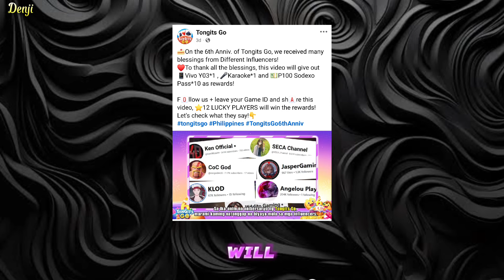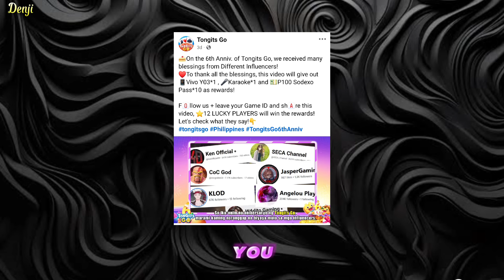Win Big with Tongits Go!